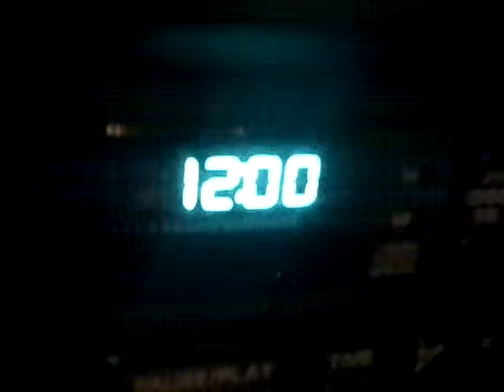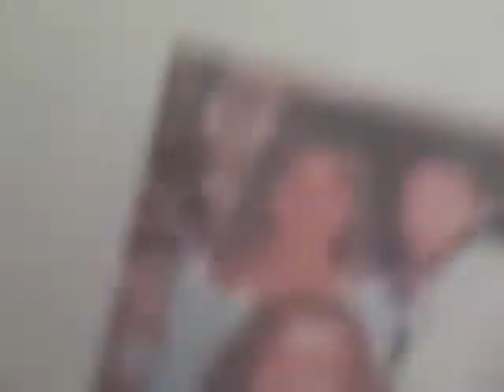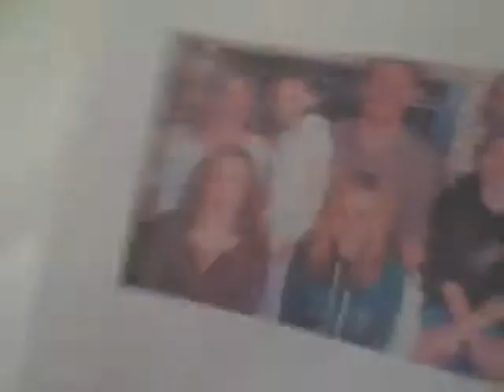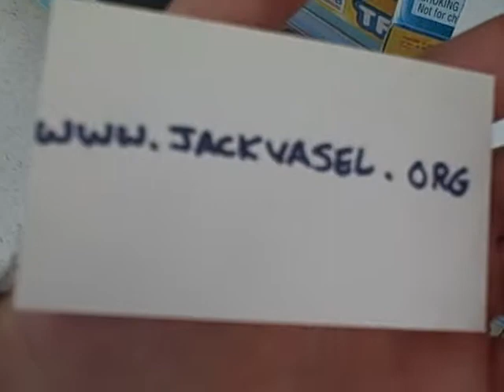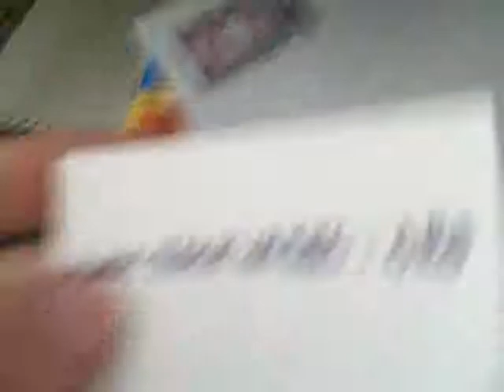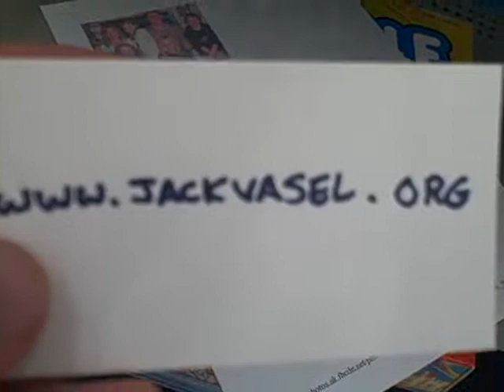REMEMBER JACK VASEL - PROJECT LONCHIVAR 1-25-12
Some people can't pop a 6.  We need to stop what we are doing and help people when they have Trouble.